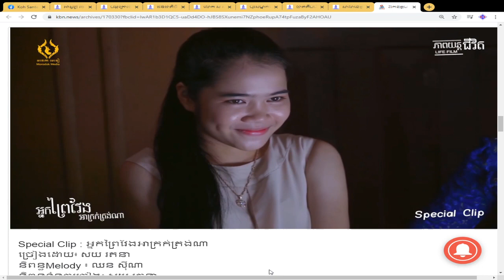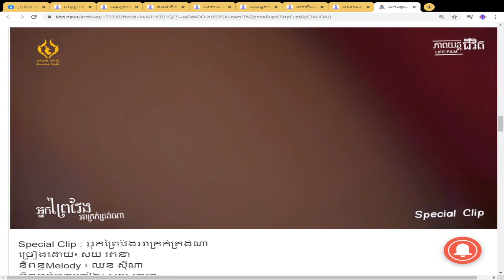អ្នកព្រៃវែងអាក្រក់ត្រង់ណា ? តែងខ្លួនឯង ច្រៀងខ្លួនឯង -សឺន ឃួន